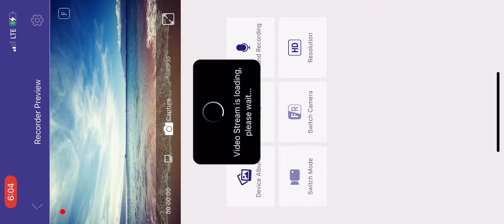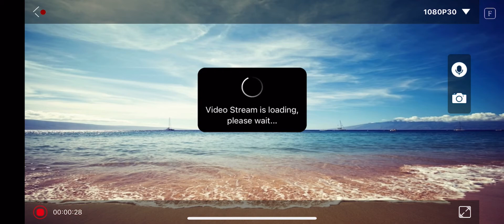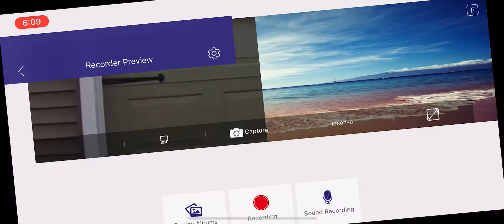AZDOME 2K 1440P WIFI Dash cam , testing pt1